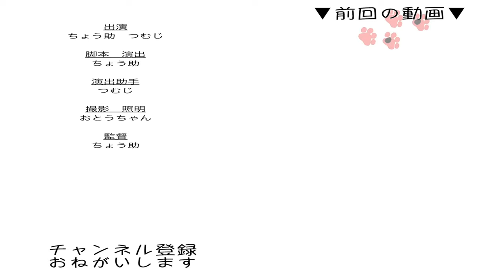本能に逆らえない猫